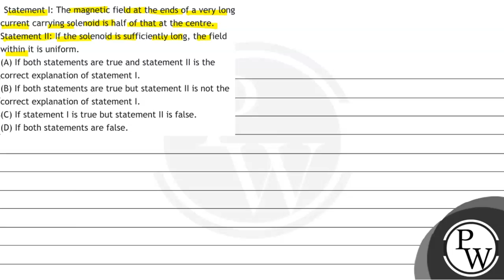Statement I: The magnetic field at the ends of a very long current carrying solenoid is half of ...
Statement I: The magnetic field at the ends of a very long current carrying solenoid is half of that at the centre.
Statement II: If the solenoid is sufficiently long, the field within it is uniform.
(A) If both statements are true and statement II is the correct explanation of statement I.
(B) If both statements are true but statement II is not the correct explanation of statement I.
(C) If statement I is true but statement II is false.
(D) If both statements are false.